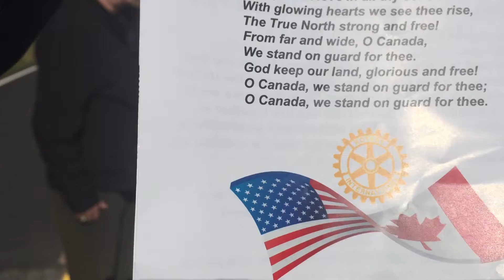2016 Hands Across the Border Workshop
5 minutes video postcard